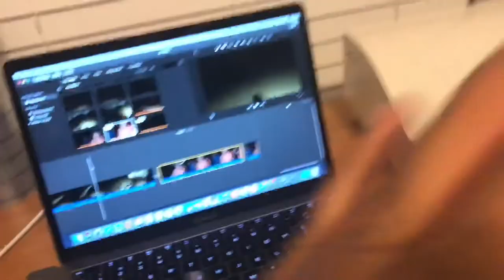BOW FISHING for GAR!!!!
Just a guy trying to make it!
If you don't like what I do it sounds like you have a problem not me!! 💯💯😏Snapchat:fatmans_fishing or smoke1969

God line
Reels:
The red beast
Black Beauty
Rods mostly custom
blue sexy
Spoons: